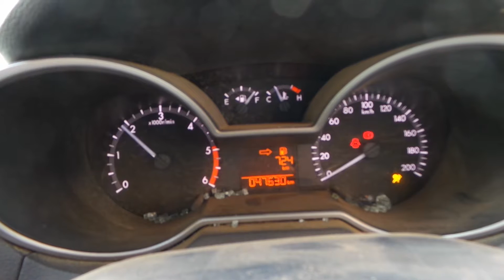2013 BT50 P5AT T/DIESEL 6 SPD MAN 4WD F/TRAY C3961